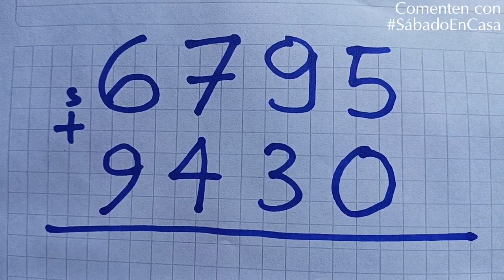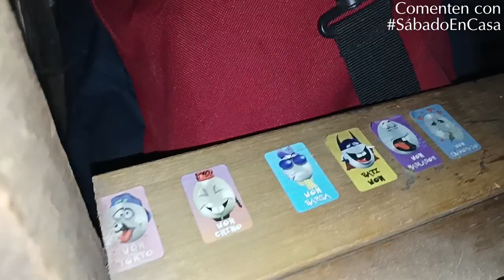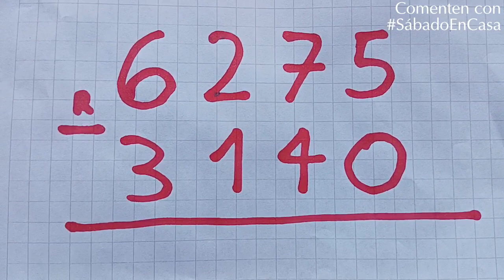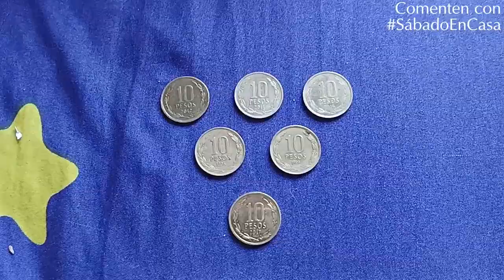Sábado En Casa (S.E.C.) II Semestre 2023 - Capítulo 02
Hola mis queridas amigas y amigos, estamos en la 8va temporada de Sábado En Casa, con más cosas, mascotas, sumas, restas, formación de palabras y más, sobre todo los saludos. que lo disfruten del capítulo.

Envía saludos para el próximo capítulo.